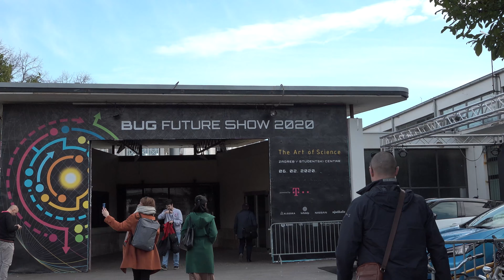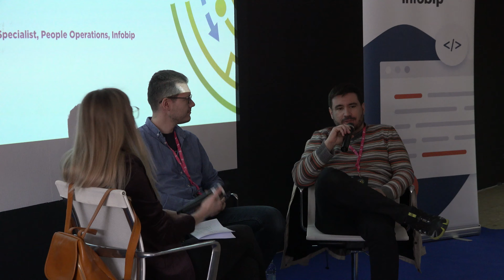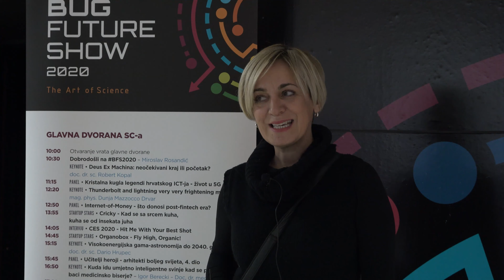Osvrt na Bug Future Show 2020 godine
Sedmu godinu za redom u Zagrebu se okupilo preko tri tisuće zaljubljenika u tehnologiju na najvećem do sada Bug Future Showu. Prvi puta na novoj lokaciji, u kinu zagrebačkog Studentskog centra, najveći tehnološki show u regiji održao se pod motom "The Art of Science", a glavni su govornici, sukladno tome, bili hrvatski znanstvenici.